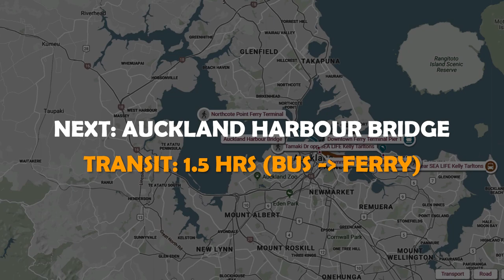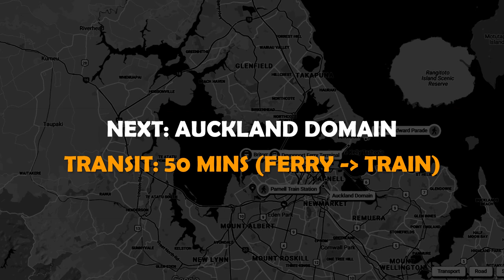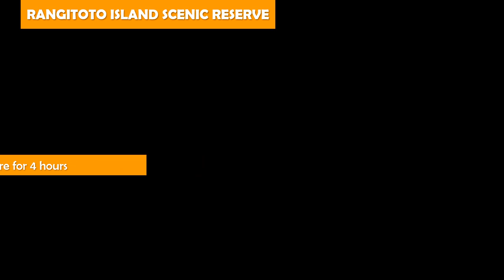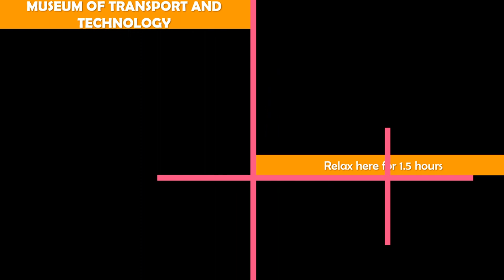AUCKLAND New Zealand, Travel Guide. Free Self-Guided Tours (Highlights, Attractions, Events)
The top self-guided tour of Auckland, New Zealand. Showing you the best attractions and how to navigate them. Check the links below for further information on how to better plan your journey.

Day Plan Links:
01:12 - 1. IF YOU ONLY HAVE A DAY
03:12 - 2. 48 HOURS IN AUCKLAND: DAY 1
04:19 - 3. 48 HOURS IN AUCKLAND: DAY 2
05:46 - 4. CLIMBING THE VOLCANOES
06:39 - 5. AUCKLAND MUSEUMS
08:08 - 6. FOR SCHOOL-AGE KIDS

City Description:
Auckland, based around 2 large harbours, is a major city in the north of New Zealand’s North Island. In the centre, the iconic Sky Tower has views of Viaduct Harbour, which is full of superyachts and lined with bars and cafes. Auckland Domain, the city’s oldest park, is based around an extinct volcano and home to the formal Wintergardens. Near Downtown, Mission Bay Beach has a seaside promenade.The island nation’s Maori and Polynesian history is explored at Auckland Museum, and Otara’s Polynesian market in South Auckland sells local foods and crafts. The Ponsonby area's hip boutiques, and the international designer stores along Nuffield Street offer more shopping options. At the Toi o Tāmaki art gallery, more than 10,000 Kiwi and European works from the 14th century to the present are on display. Kelly Tarlton’s Sea Life Aquarium has a penguin colony exhibit and offers the chance to snorkel or dive with sharks.

Weather and Events:
Auckland has a subtropical climate with heavy rainfall May–Dec. Most visitors arrive during summer and fall (Nov–Apr). Hotels can also be crowded during the school holidays (Jun–Jul and Sep–Oct). Popular events include Waitangi Day (Feb 6), commemorating the signing of the Treaty of Waitangi; the Auckland Cup horse race (Mar); the Pasifika Festival, honoring Pacific Island cultures (Mar); Matariki, the Maori New Year (Jun–Jul); and New Zealand Fashion Week (Aug).